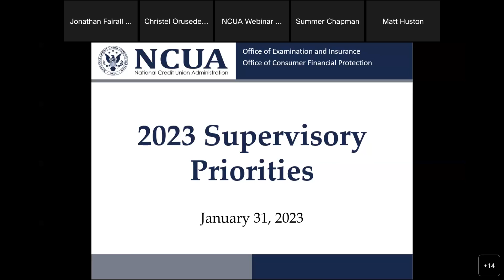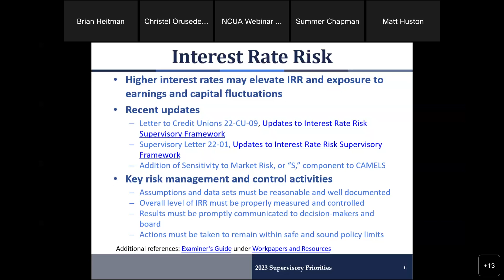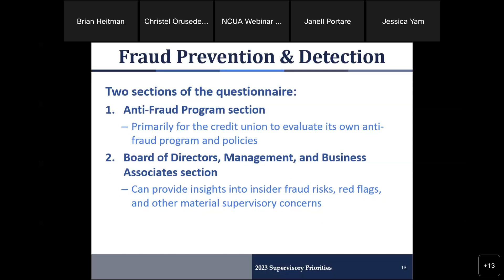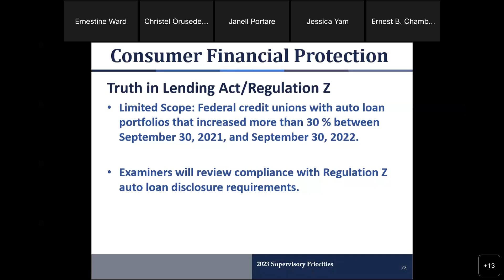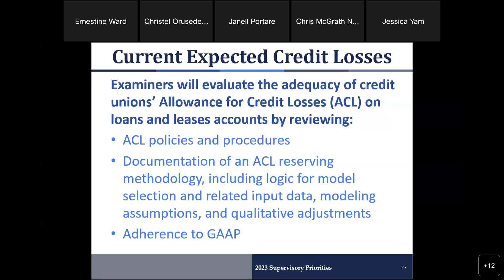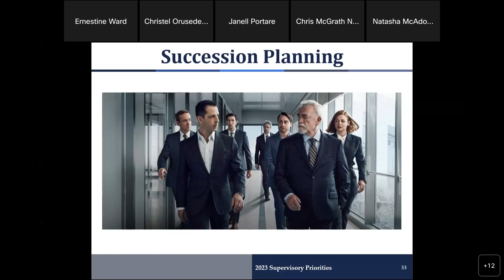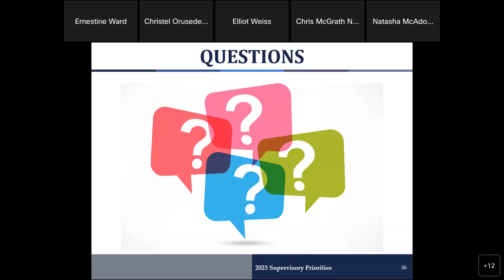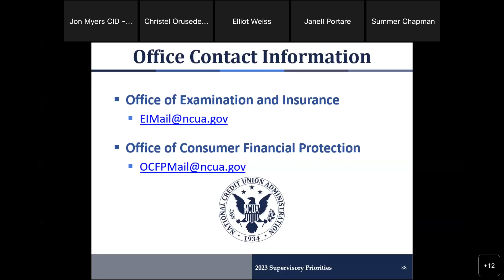2023 Supervisory Priorities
TIME AND DATE: 2:00 p.m. ET, Tuesday, January 31, 2023

The National Credit Union Administration hosted a webinar regarding the 2023 Supervisory Priorities Letter to Credit Unions.

Christel Orusede from the NCUA's Office of Examination and Insurance moderated a panel of NCUA subject matter experts. Topics outlining NCUA's supervisory priorities and other aspects of the agency's examination program for 2023 were discussed to help credit unions prepare for their next NCUA examination.